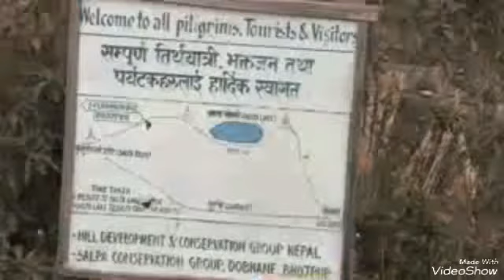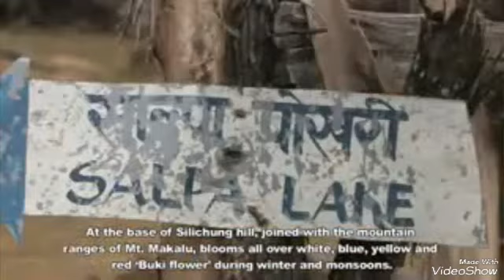Salpa fedhi dovane bhojpur nepal vedio maki man bdr sotang fedhi साल्पा फेदी दोभाने भोजपुर नेपाल